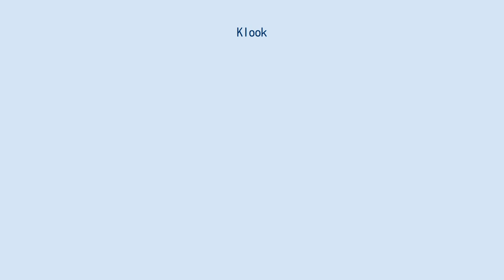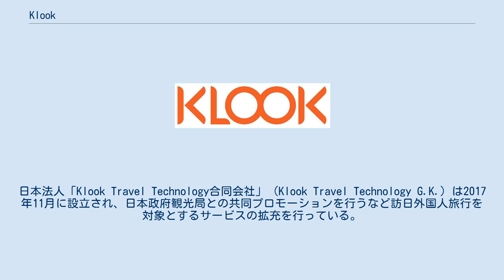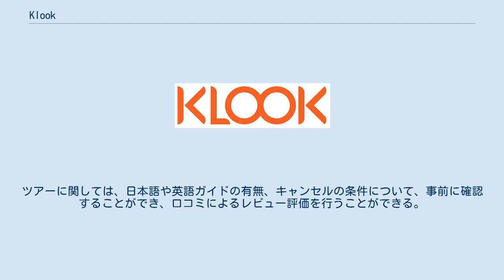Klook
KLOOK（クルック）は、旅行に関するアクティビティ・現地ツアーのオンライン予約を扱う、ウェブサイトおよびアプリ。
 香港に本社を置くKlook Travel Technology Limitedが運営し、アジアの都市を中心に世界各地域でサービスを提供している。
 モルガン・スタンレーでアナリストを務めていたモーリシャス華僑のエリック・ノック・ファー（Eric Gnock Fah）と、シティグループでホテルや不動産業界への投資業務を行っていた台湾出身のイーサン・リン（Ethan Lin）は、2013年に共にネパールを旅行中、現地ツアー申し込みの際に経験した不便から、旅先のアクティビティをオンラインで予約でき、事前決済を可能とするビジネスモデルでの起業を決意、ソフトウェアエンジニアのバーニー・シオン（Bernie Xiong）と共に、2014年9月に会社を設立した。
香港本社のほか、台北オフィスを開設、また深圳に技術センターを設けた。
 東京で開催されたWIT JAPAN2015のスタートアップピッチで優勝するなど早くから注目を集め、2015年6月、テンセント系列のベンチャーキャピタルであるWelight Capitalから150万ドルを調達、続いて10月、アメリカのベンチャーキャピタルであるMatrix Partnersから500万ドルを調達し、またこの時点で、アゴダの創設メンバーの一人を取締役会に加えてアゴダとのパートナーシップ関係を開始した。
調達した資金によって東南アジアへの事業拡大を行い、バンコクやシンガポールにオフィスを開設した。
2017年3月、セコイア・キャピタルから3,000万ドルを、続いて10月、ゴールドマン・サックスから6,000万ドルを調達した。
2018年にはニューヨークやロンドンなど、アジア太平洋以外への地域への参入に着手、2019年4月、ソフトバンク・ビジョン・ファンドの主導する投資ラウンドで4億2,500万ドルを調達した。
 日本語ウェブサイトは2019年4月に開設された。
日本法人「Klook Travel Technology合同会社」（Klook Travel Technology G.K.）は2017年11月に設立され、日本政府観光局との共同プロモーションを行うなど訪日外国人旅行を対象とするサービスの拡充を行っている。
東京（四谷）と大阪市にオフィスを持つ。
 航空券と宿泊以外の全ての体験サービスを予約可能とするコンセプトのもと、現地オプショナルツアーや観光スポットのチケット、鉄道やバスの割引チケット、レストラン等飲食店の予約、Wi-FiやSIMカードの提供などのサービスが行われている。
中国高速鉄道および台湾高速鉄道の予約も可能となっている。
ツアーに関しては、日本語や英語ガイドの有無、キャンセルの条件について、事前に確認することができ、口コミによるレビュー評価を行うことができる。